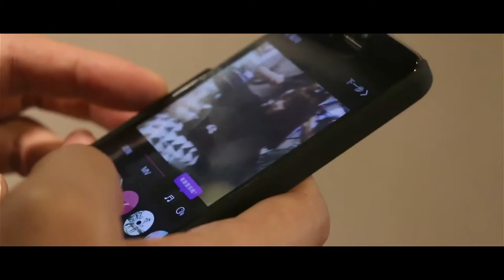Teaser Movie of Korea Wedding Photos Package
为外国情侣准备了高级韩国婚纱摄影套餐。
对赴韩拍婚纱摄影的顾客就合适，很合理的套餐。
大家都期待哦！

Coming Soon
only for International Customers of taking Wedding photos in S. Korea

2014.09..